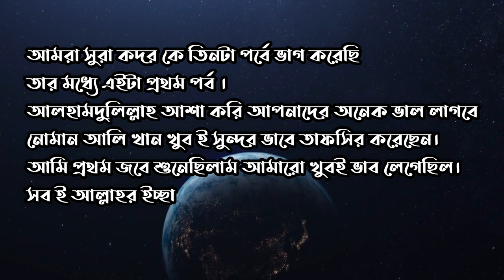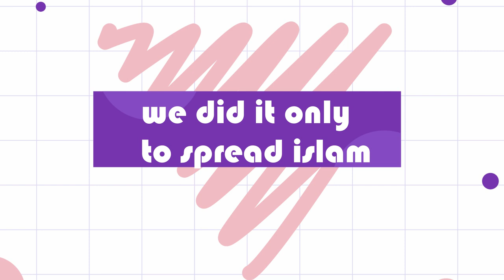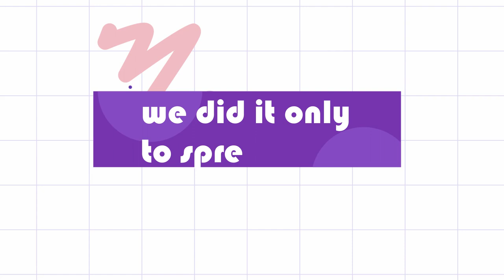সুরা কদরের তাফসির। ভাগ্য নির্ধারনের রাত।পর্ব ১ ।নোমান আলি খান । নতুন ডাবিং। ২০২০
____________________________________ সুরা কদরের তাফসির। ভাগ্য নির্ধারনের রাত ।নোমান আলি খান । নতুন ডাবিং।
আসসলামু আলাইকুম
অনেক প্রতিবন্ধকতা আর বাধা বিপত্তির মধ্যে দিয়েও আবার নোমান আলি খান এর নতুন একটা ভিডিও নিয়ে আপনাদের সামনে উপস্থিত হলাম ।আলহামদুলিল্লাহ ।

আমরা সুরা কদর কে তিনটা পর্বে ভাগ করেছি
তার মধ্যে এইটা প্রথম পর্ব ।
আলহামদুলিল্লাহ আশা করি আপনাদের অনেক ভাল লাগবে
নোমান আলি খান খুব ই সুন্দর ভাবে তাফসির করেছেন।
আমি প্রথম জবে শুনেছিলাম আমারো খুবই ভাল লেগেছিল।
সব ই আল্লাহর ইচ্ছা। ।
আপনারাদের জন্য আবার সামান্য কিছু করতে পেরে খুবই ভাল লাগছে ।
আমার খুব ই ইচ্ছা  আপনাদের জন্য খুব তাড়াতাড়ি ভিডিও আনার ।কিন্তু পড়ালেখা আর কাজের ব্যস্ততার কারনে হয়ে উঠে না।তাও আমরা চেষ্টা করে যাচ্ছি।
আশা করি আল্লাহ যদি চান আর আপনারা যদি আমাদের পাশে থাকেন আমরা আরও দূর এগিয়ে যেতে পারব ।আল্লাহ তায়ালার সন্তুষ্টি অর্জনের লক্ষ্যে।
আমাদের জন্য দোয়া করবেন ।আর ইসলামি দর্পনের পাশে থাকবেন।

আপনারা চাইলে আমাদের চ্যানেল এর ভিডিও টী আপলোড করতে পারেন।

This channel may use some copyrighted materials without the specific authorization of the owner but contents used here falls under the “Fair Use” as described in The Copyright Act 2000 Law No. 28 of the year 2000 of Bangladesh under Chapter 6, Section 36 and Chapter 13 Section 72.